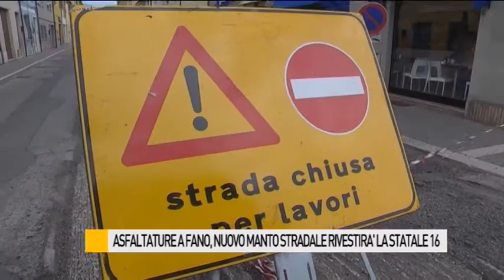Asfaltature a Fano, nuovo manto stradale rivestirà la statale 16